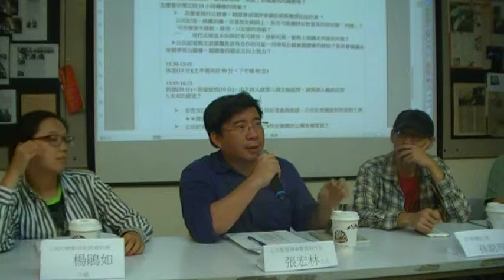張宏林呼籲警政署的蒐證影片要立法給公民行動影音資料庫收藏作為珍貴史料MOV0E8